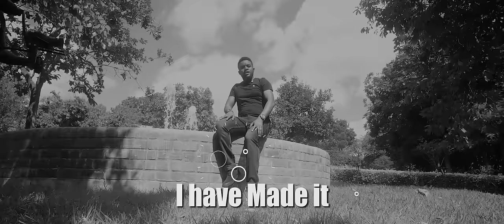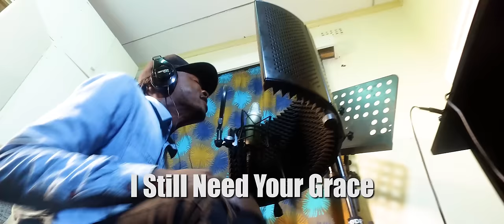CHISOMO - JIMMY D PSALMIST & WENDY FT. LULU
Jimmy D Psalmist of Nigeria teamed up with malawian Wendy Harawa and Lulu on this soul lifting piece. watch and be blessed